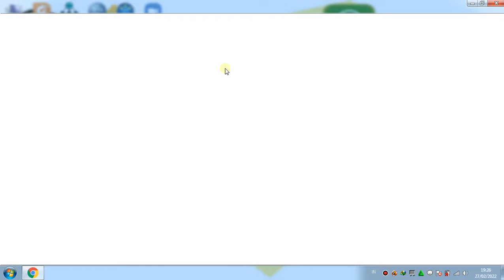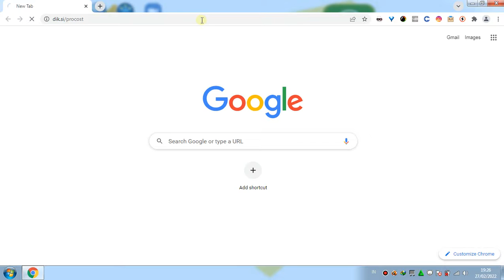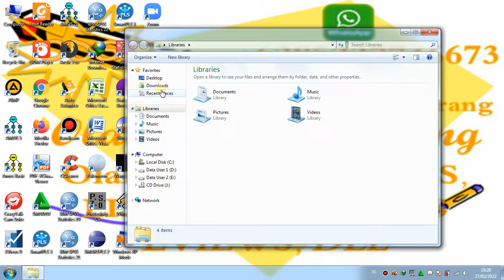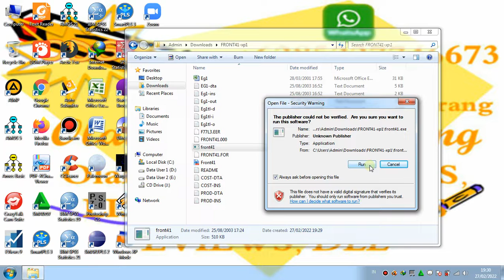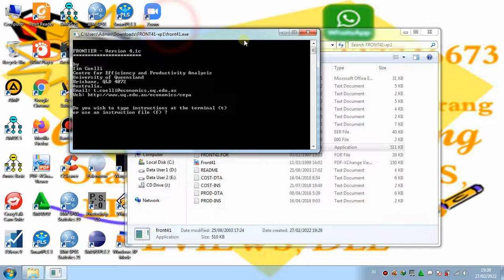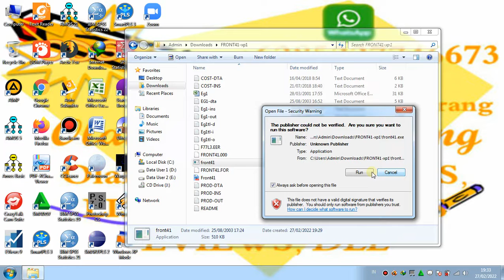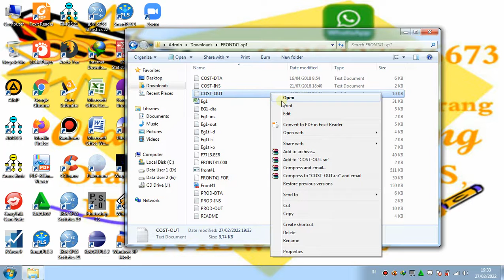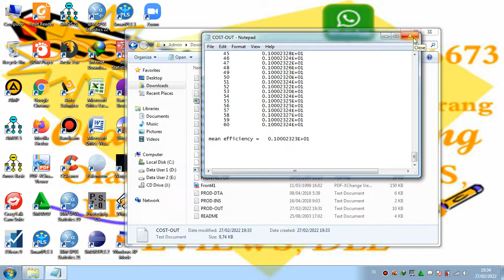Stochastic Frontier Analysis (SFA) Production Functions and Cost Functions Use Frontier 4.1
FRONTIER 4.1 is a tool allowing maximum probability estimates of a subset of the stochastic frontier production and of the cost functions proposed in the related literature.
Video With Stochastic Frontier Analysis (SFA) Production Functions and Cost Functions Use Frontier 4.1
Frontier 4.1: A Computer Program for Stochastic Frontier Analysis (SFA) Production Functions and Cost Functions